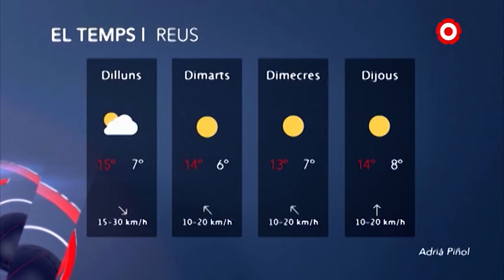Notícies Migdia 11/02/2019